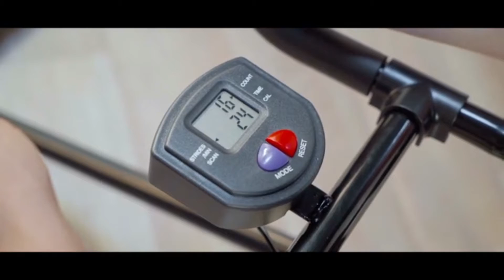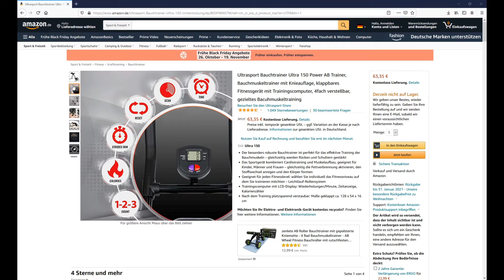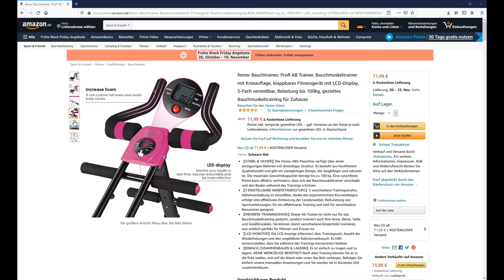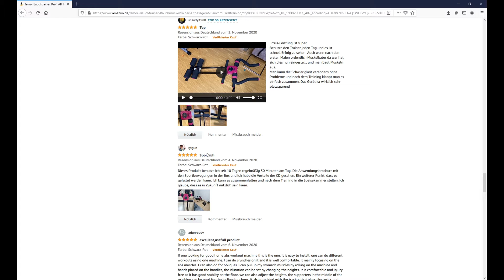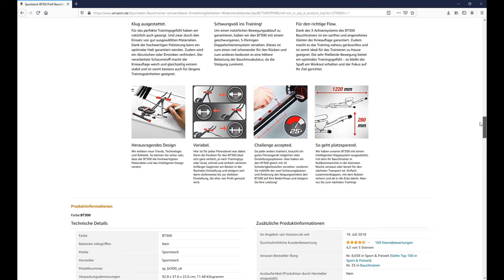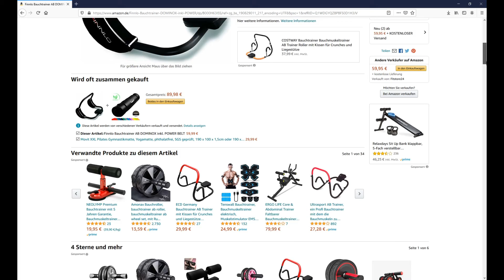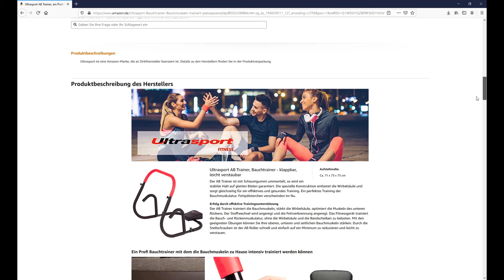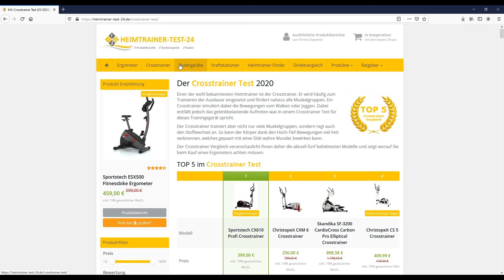Die besten Bauchtrainer 2024 (TOP 5) 🥇 - Testsieger im Vergleich (gut und günstig)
🔥 Platz 1 (Ultrasport AB Trainer) ᐅᐅ
🔥 Platz 2 (Finnlo AB DOMINOX) ᐅᐅ
🔥 Platz 3 (Sportstech BT300) ᐅᐅ
🔥 Platz 4 (femor Profi AB Trainer) ᐅᐅ
🔥 Platz 5 (Ultrasport Ultra 150) ᐅᐅ

Top 5  Bauchtrainer - Die Vergleichs Sieger aus allen Tests

Hallo Zusammen,

in diesem Video wollen wir von euch mal die beliebtesten Bauchtrainer vorstellen, welche unserer Meinung nach aktuell auf dem Markt die Besten sind. Dazu haben wir uns wieder viele Tests angeschaut, in welchen die einzelnen Modelle mit einander verglichen wurden. Daraus haben wir dann diesen kurzen und aussagekräftigen Vergleich erstellt.

Mit dabei in diesem Vergleich der besten und beliebtesten Bauchtrainer sind hochwertige Markenprodukte, wie von Ultrasport oder Sportstech. Diese zeichnen sich besonders durch ihre hohe Qualität aus. Doch auch die günstigen Alternativen können durchaus hier im Vergleich und auch in diversen Tests im Internet punkten. Und da die Auswahl an Bauchtrainer mittlerweile sehr groß ist, haben wir uns mal die Mühe gemacht euch die besten und beliebtesten Bauchtrainer herauszusuchen.

Doch für wen eignet sich eigentlich ein Bauchtrainer?

Mit solch Bauchtrainer lassen sich zu Hause ganz gezielt die Bauchmuskeln trainieren, gleichzeitig wird der Stoffwechsel angeregt und die Fettverbrennung aktiviert. Durch die sanfte Bewegung wird der Rücken optimal geschont und gestärkt, deshalb ist der Fitnesstrainer für alle, auch für Senioren, optimal geeignet. Mit solch einem Bauchtrainer könnt ihr zudem eine Vielzahl an Übungen absolvieren, die eure Bauchmuskeln stärken. Viele dieser Bauchtrainer können auch zusammengeklappt werden und man spart dadurch sehr viel Platz. Es gibt auch Bauchtrainer in unserem Vergleich und in diversen Tests im Internet mit denen man auch eine Rückentraining oder Armtraining sowie Beintraining absolvieren kann.

Wie ihr also sehen könnt, hat so ein Bauchtrainer sehr viele Vorteile und erspart euch natürlich auch die Folgekosten im Fitnessstudio. Zudem benötigt ihr wie gesagt nicht viel Platz und könnt den Bauchtrainer jederzeit bequem zusammenklappen und eine Ecke stellen.

Doch aufgepasst, nicht jeder im Internet verkaufte Bauchtrainer ist auch genau das Richtige für euch. Dies zeigt auch so mancher Bauchtrainer Test. Wir haben uns daher die Mühe gemacht, euch die besten und beliebtesten Bauchtrainer aus allen Tests herauszusuchen. Diese zeigen wir euch heute in diesem direkten Vergleich.

Mit dabei sind daher folgende Trainingsgeräte für den Bauch:

- Ultrasport AB Trainer
- Finnlo AB DOMINOX Bauchtrainer
- Sportstech BT300 Profi Bauchtrainer
- femor Profi AB Trainer Bauchtrainer
- Ultrasport Ultra 150 Bauchtrainer

Damit ihr euch die Mühe sparen könnt, haben wir also die besten 5 (TOP 5) Bauchmuskel-Trainer mit einander Vergleichen und daraus einen Vergleichs-Sieger gekrönt. Dieser bietet unserer Meinung nach alles, was ihr zum effektiven Trainieren eurer Bauchmuskeln und Rückenmuskulatur benötigt.

Mehr dazu gibt es aber nun jetzt im Video zu den besten 5 (TOP 5) Bauchtrainer im direkten Vergleich.

* Afilliate-Links